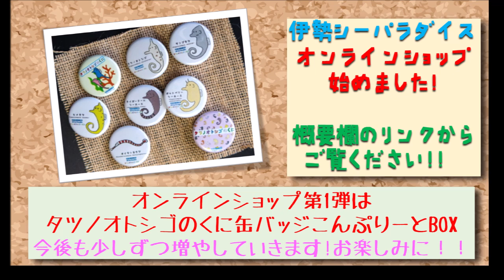【アザラシ】カメラは見た！（伊勢シーパラダイス／水族館）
5月に生まれ生後3日で初泳ぎを見せたゴマフアザラシの赤ちゃんでしたが、実はその前に・・・真実は？！